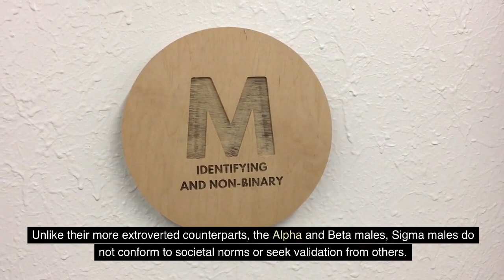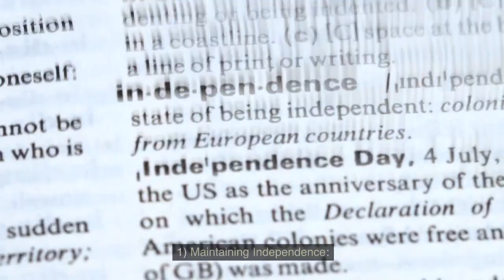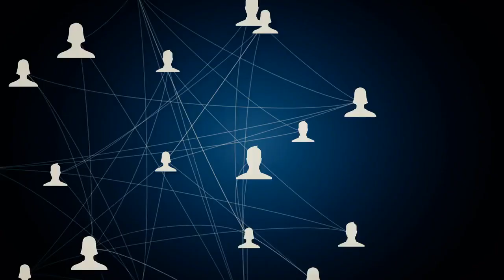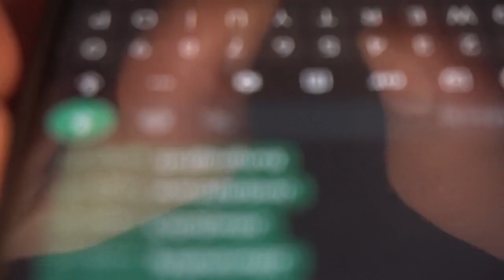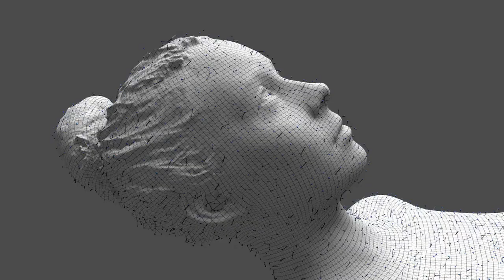When She's Playing Hard To Get... Sigma Males Do THIS!